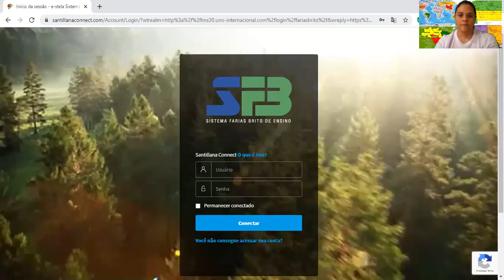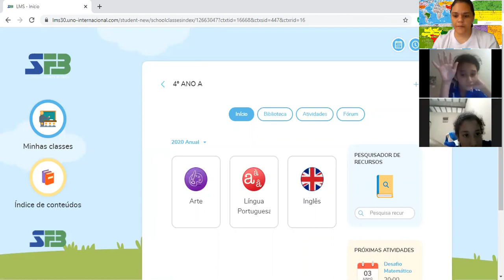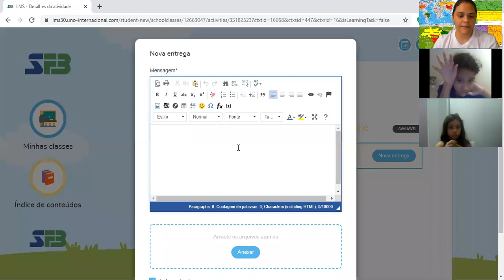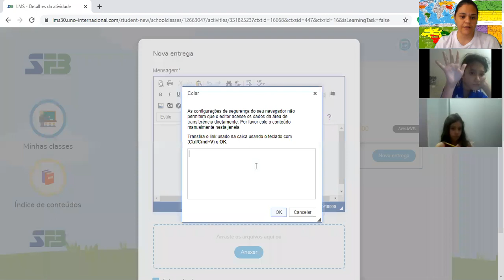Como enviar o desafio matemático na plataforma SFB